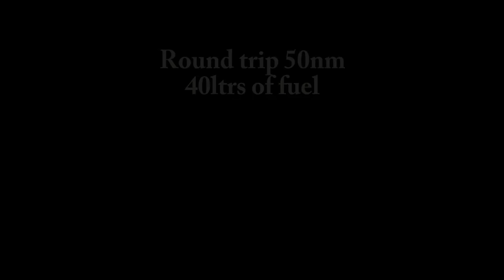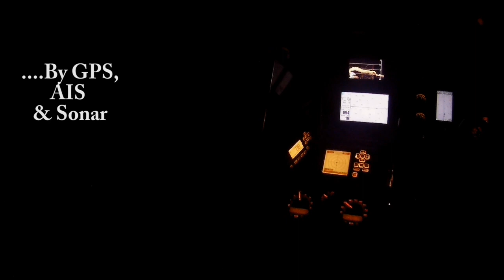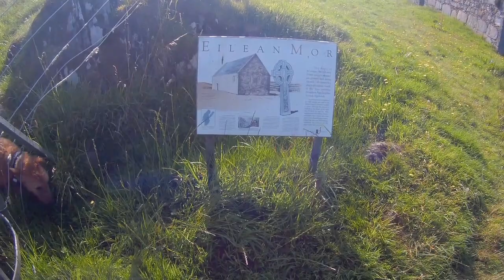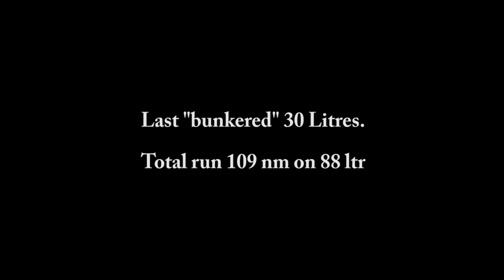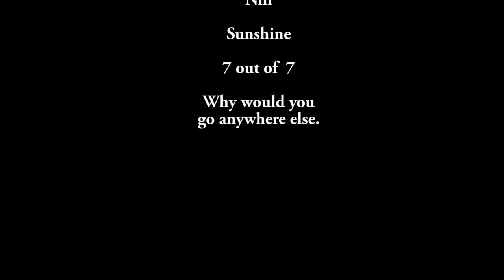Around Oban and Mull by Rib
A week running out of Oban and around the surrounding islands by Rib